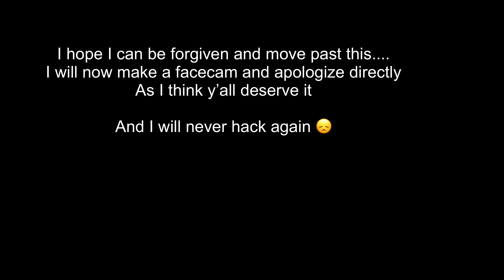So I got caught hacking in a tourney , facecam + apology video 😔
Hello people I am 3amoor and that’s it , also subsckribe.

Some frequent questions

Age: turned 18 2 days after champs still got banned.

Device: Nokia express limited edition oh and iPad Pro 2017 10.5

Where am from: 🇦🇪

My current team : te 3amoor team

Headphones: my ears

What’s loadouts and settings: juz search for anything u want and write 3amoor before it ex; 3amoor settings or 3amoor asm and for newest version juz look at upload date.

Achievements: 15 Arabic tourneys 1 Eu and stage 3 champs was gonna be stage 4 also but yeah. / 19 asian tourneys 4 Eu for c-ops and ofc becoming #1 in rank for season 2 and season 4 for codm almost lost my mind for those grinds.

Can u add me: go add iferg

Why don’t u switch to phone: because I got a bloody broken hand and a metal close to my thumb can’t even use my iPad properly and u want me to switch.

ليش كل محتواك بل انقليزي: لأني ابي اشتهر بشكل اسرع و اكيد عندي فوق ال ١٢٠ بث يعادل يمكن ٢٠٠ ساعه فقط بل عربي بس عشانك.

Don’t forget the liek